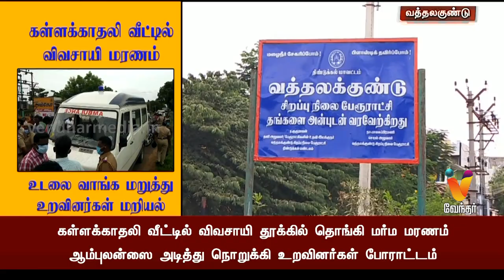கள்ளக்காதலி வீட்டில் விவசாயி தூக்கில் தொங்கி மர்ம மரணம்